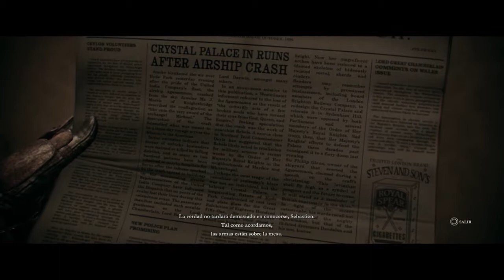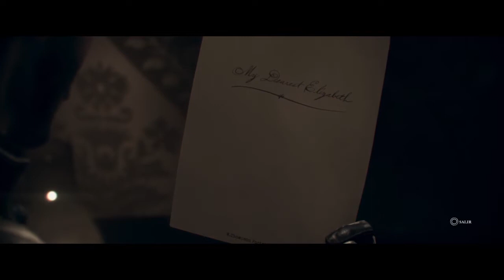THE ORDER: 1886 | GAMEPLAY #11 | PS4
Décimo primer vídeo de gameplay de The Order: 1886, el TPS exclusivo de Ready at Dawn para PS4 que tanta polémica está levantando tras su lanzamiento.